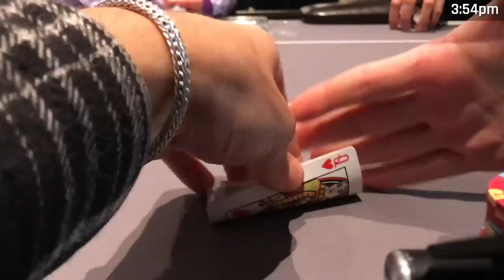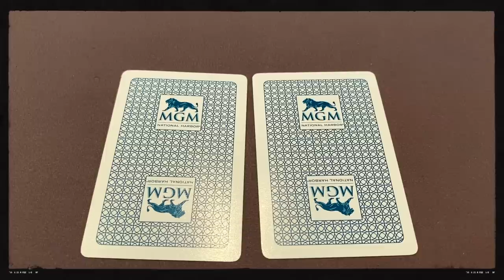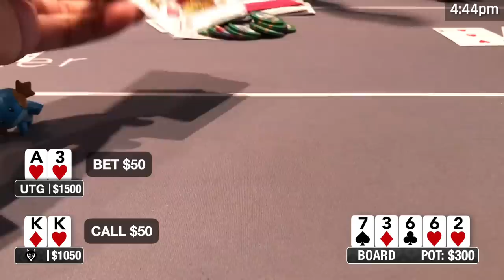WINNING A $2000+ POT w/ ACE HIGH?? MGM NATIONAL HARBOR! | Poker Vlog #145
We win a $2000 pot at MGM National Harbor with ace high!

0:00 Intro
0:13 Opening
1:23 Poker Hands